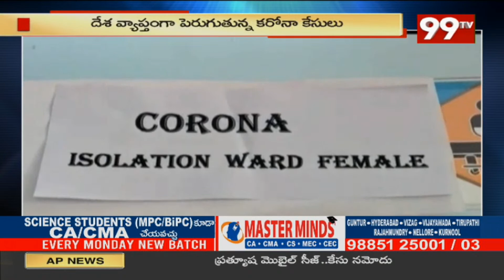మాస్కులు తప్పనిసరి కేంద్ర ప్రభుత్వం కీలక ఆదేశాలు | Covid Updates | 99TV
99TV Telugu LIVE | AP News | Telangana News | 99TV Telugu Live TV Channel